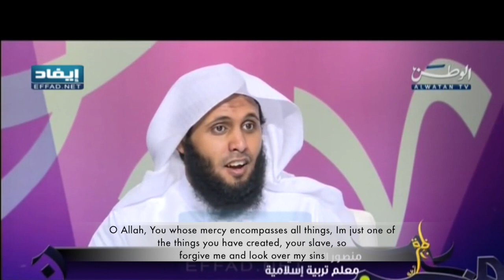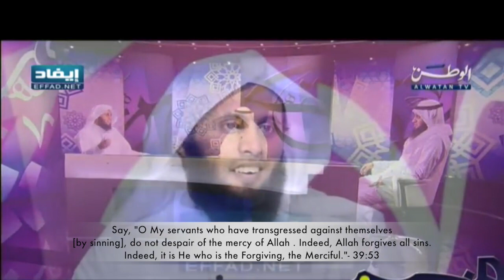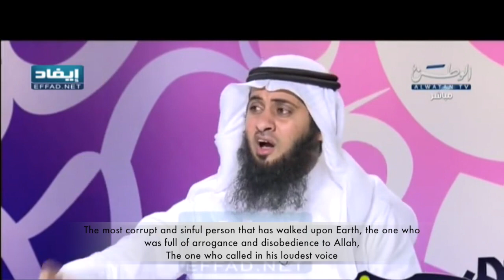He invites you that He may forgive you ┇Nayef Al Sahafi and Mansur Al Salimi┇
''...Whoever follows My guidance will neither go astray [in the world] nor suffer [in the Hereafter]. And whoever turns away from My remembrance - indeed, he will have a depressed life, and We will gather him on the Day of Resurrection blind"

Al Da'ee Nayef al Sahafi and Al Da'ee Mansur al Salimi

 الداعيه نايف الصحفي ومنصور السالمي